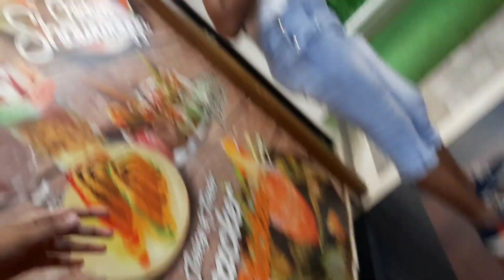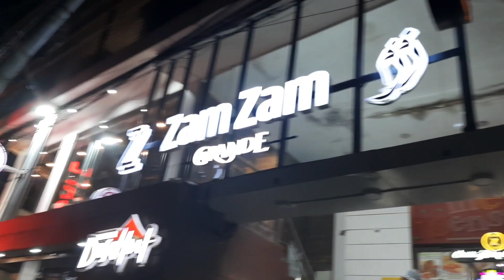zam zam vlog/ last part/sisters vlog/malayalam vlog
🛑Goodies

white top for all occasion

stylish blue top for women

stylish yellow top for women

mesh black top full sleeve for women